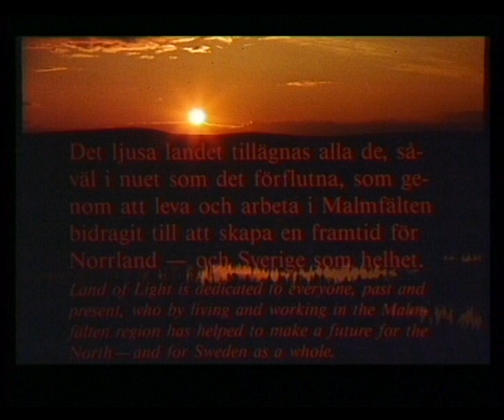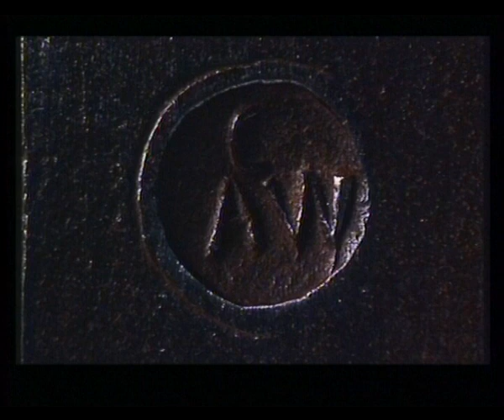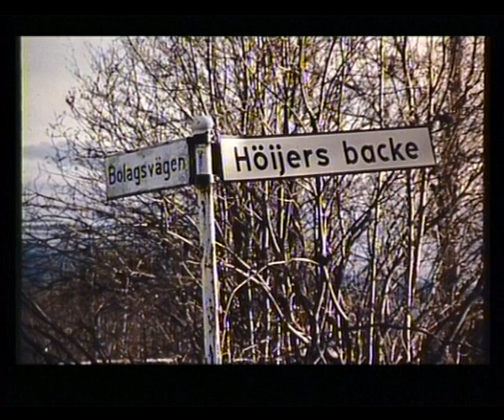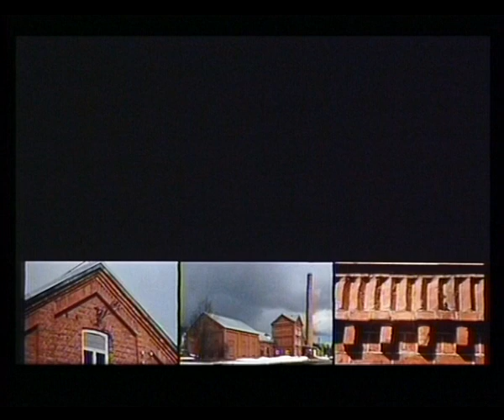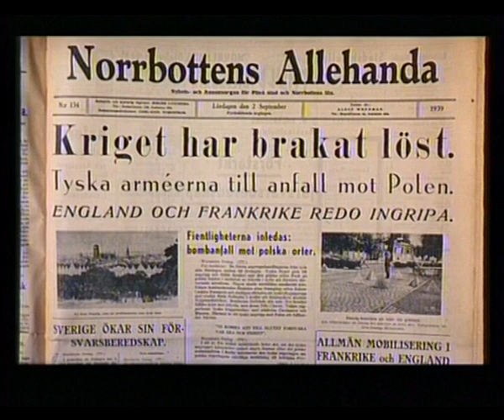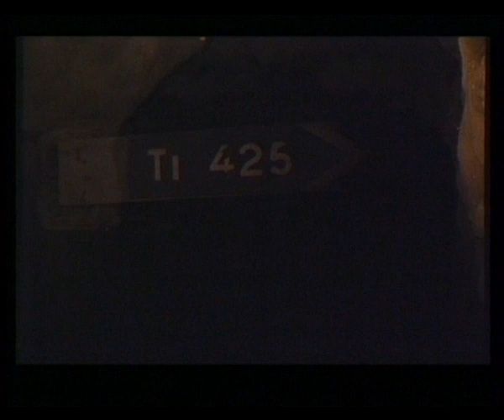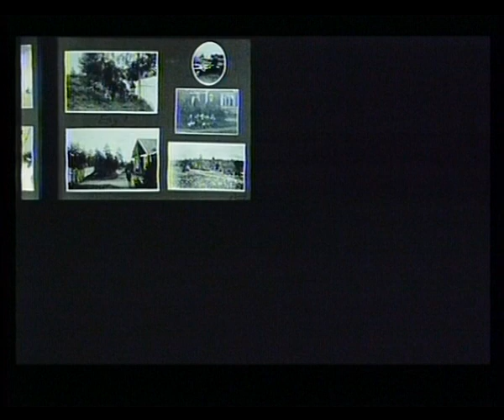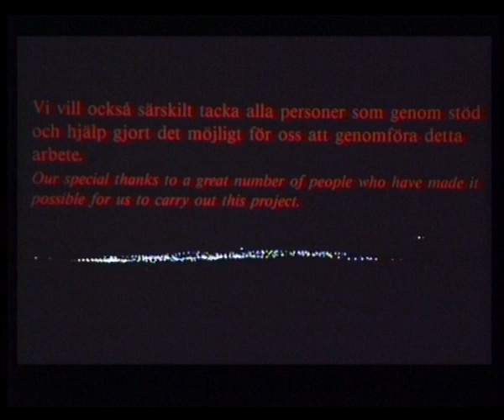Det ljusa landet, ett musikbildspel av Dan Engman (musik) och Kjell Lundberg (foto)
Bildspel av Kjell Lundberg och Dan Engman, beställt av Gällivare Kommun 1991.
Musiken komponerad av Dan Engman till Malmbergets 100-årsjubileum 1988. I stycket ingår även inslag av traditionell musik från Norrbotten, och musikcitat komponerade av Leo Hassler och Frederic Chopin.
Musiken framförs av Musikhögskolans i Piteå symfoniorkester under ledning av Lena Forén-Ericsson.
Texter av Björn-Erik Höjer lästes av Göran Forsmark.
Några trad låtar framförs av JP Nyströms orkester; Göran Eriksson, Markus Falck, Olle Falck,  Svante Lindqvist, Mats Olausson, samt Kerstin Berglund, blockflöjt.
Inspelningen gjord av Sveriges Radio, tekniker Rolf Nyman, producent Nalle Olsson.

Denna video är en avfilmad VHS-kopia, varför den tekniska kvaliteten inte är den bästa.